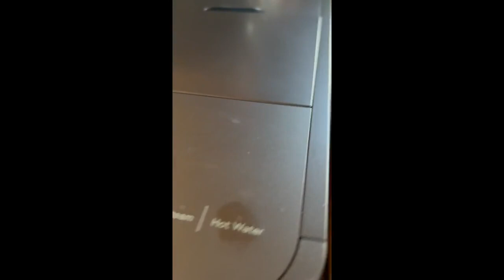Café Affetto Automatic Espresso Machine | A Comprehensive Review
Café Affetto Automatic Espresso Machine | Brew in 90 Seconds | 20 Bar Pump Pressure for Balanced Extraction | Five Adjustable Grind Size Levels | WiFi Connected for Drink Customization | Matte White

pThe smell of freshly brewed coffee is alluring and inviting. For many, it’s a great way to start the day. But with pre-packaged coffee, there’s no guarantee that you’ll get a great cup of coffee every single time, since they don’t always have the freshest coffee beans and don’t offer adjustable customization settings. That’s why an automatic espresso machine like the Café Affetto Automatic Espresso Machine is worth considering.This machine promises to deliver “espresso, Americano, lungo, or dispense hot water in less than 90 seconds”, customizable by volume and strength with the help of the SmartHQ app and 20 bar pump pressure for optimal flavor and aroma extraction./p

pBefore investing in any kind of product, it’s important to understand what value it brings to your home, such as the Café Affetto Automatic Espresso Machine. If you’re looking to make the perfect cup of espresso, this product can definitely help y